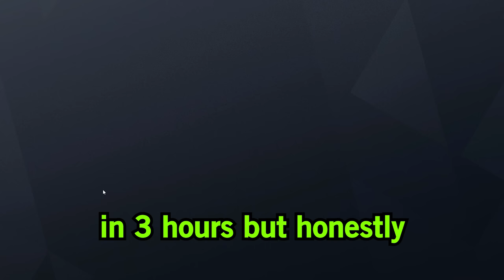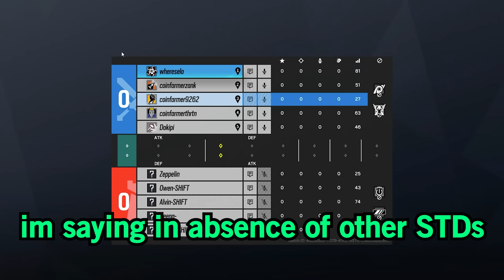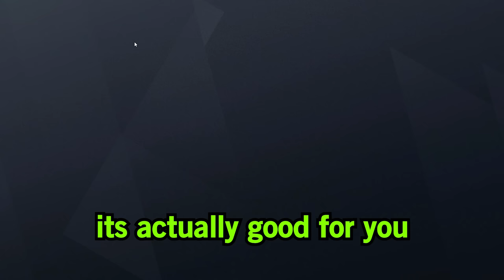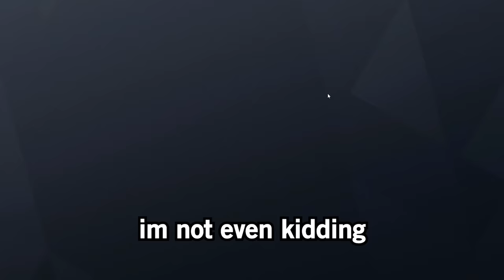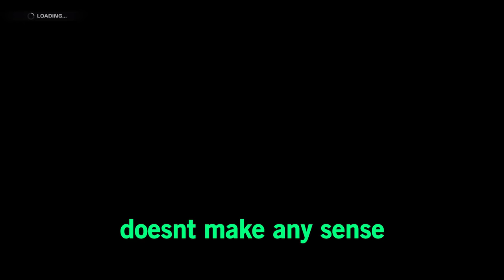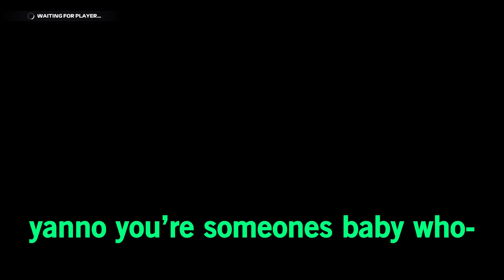Ranked is NOT Fun Anymore :( Rainbow Six Siege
unreal conversations in this one...

Mouse Sensitivity:

400 dpi
9 vertical
9 horizontal
65 ADS
1.0x: 45
1.5x: 52
2.0x: 59
2.5x: 65
3.0x: 70
4.0x: 87
5.0x: 98
12.0x: 114